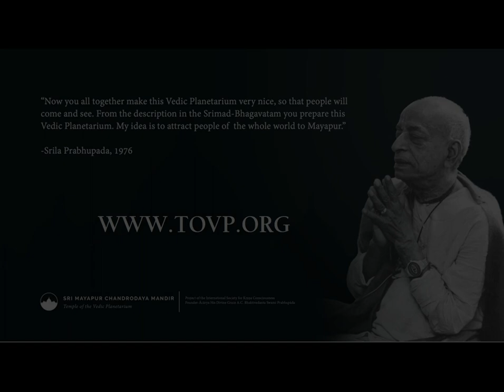Srila Prabhupada Pushpa Samadhi Grand Opening and Inauguration, 1996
The 1996 centennial year celebration of the Grand Opening of Srila Prabhupada's Pushpa Samadhi in Sridham Mayapur.